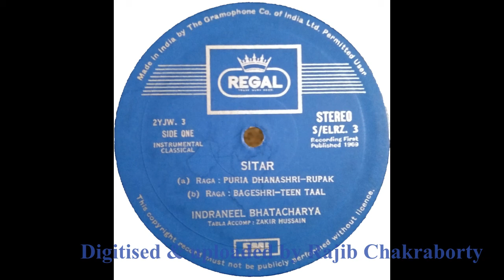Indraneel Bhattacharya--Bageshri (S/ELRZ. 3)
Sitar: Indraneel Bhattacharya

Tabla: Zakir Hussain
Raga: Bageshri in Teen Taala

12" LP Disc released by Regal, EMI (Gramophone Company of India) in 1969. Record No. S/ELRZ. 3, Matrix No. 2YJW. 3

Record digitised by Rajib Chakraborty from the collection of Rahul Sen.